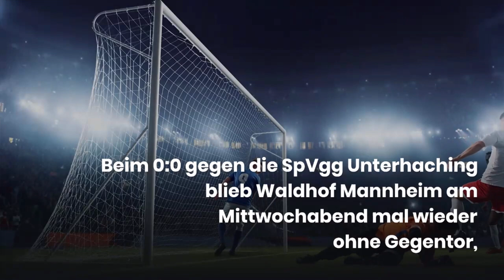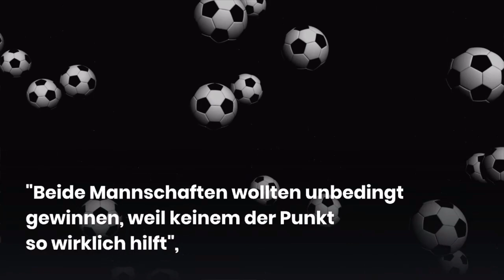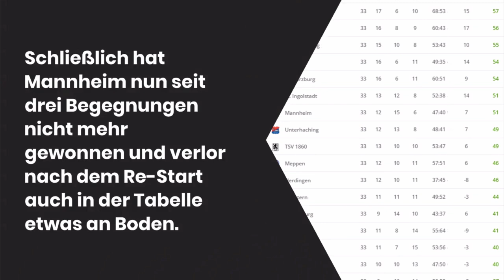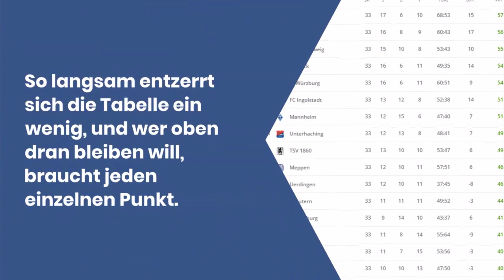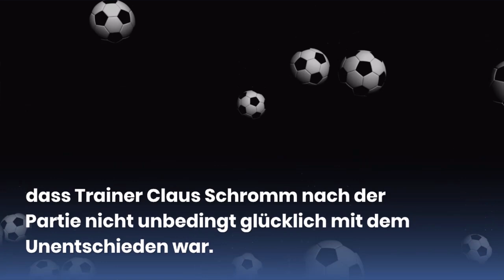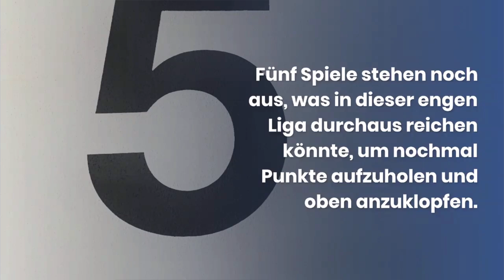Highlights 3. Liga 33. Spieltag SpVgg Unterhaching SV Waldhof Mannheim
Waldhof Trainer Trares: Eines der besten Spiele die 0:0 endeten.